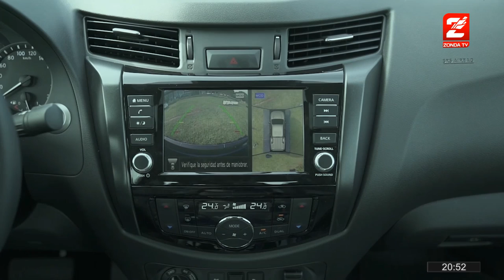Matias Russo, informe industria automotriz: Nissan Frontier